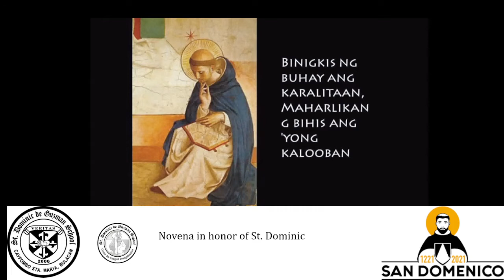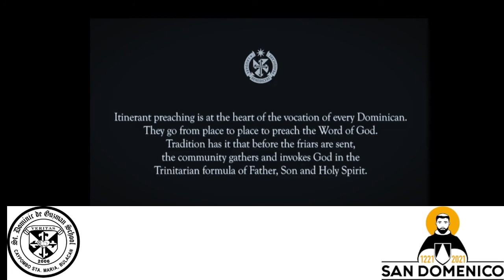July 31, 2021 - Novena in honor of St. Dominic - Day 2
Novena in honor of St. Dominic - Day 2 - July 31, 2021
Held at SDGS Chapel